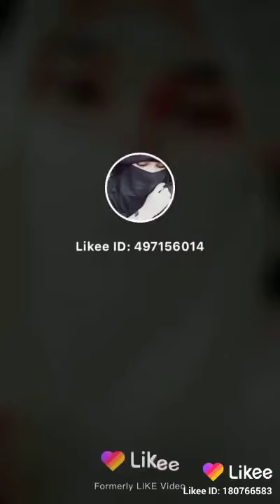Ami lohagora r shahidul Islam master hat